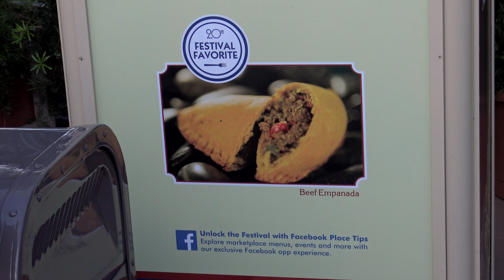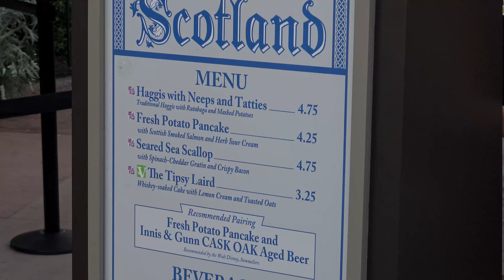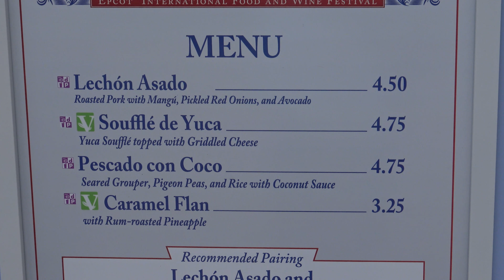Epcot Food and Wine Festival in 4K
Epcot has an annual food and wine festival.  here is partial review of the food.